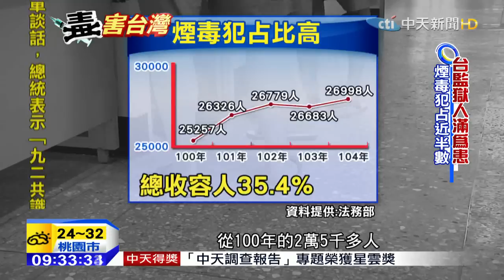20151107中天新聞 人滿為患！監獄超收14% 煙毒犯占比高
全台監獄人滿為患，其中煙毒犯就占了近四成，近來吸毒入監的人數逐年攀升，就連博士班的高材生，也敵擋不了毒品誘惑，在新店戒治所，接受戒治期間只有六個月到一年，重回社會後，有些人又再度接觸染毒份子，通常兩年後的再犯率最高，戒治所透過各種輔導課程，並在出監後持續電話追蹤，讓煙毒犯真正遠離毒品。